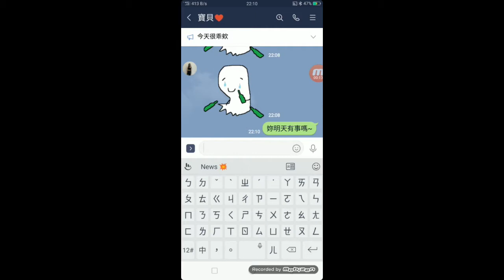19 美好始終如一｜20200808 內壢高中熱舞社第十二屆成果發表《溯》